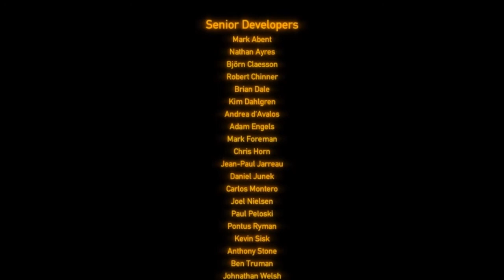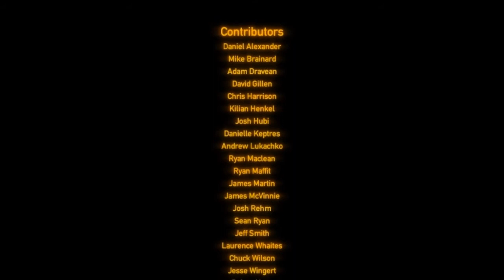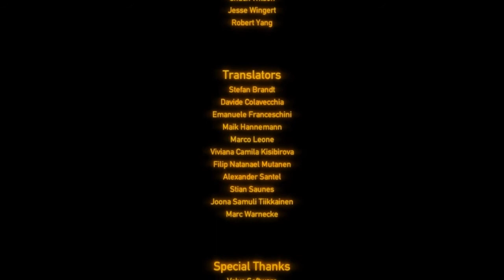Let's Play: Black Mesa Source Chapitre 15 Partie 2: FIN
waouh, sa faisait longtemps que j'avais pas finis un LP mais ne prenez pas trop en compte mes annonces de la fin, car le LP de bioshock est finie de tournée et a la moitié de l'encodage, il arrivera bientot, allez enjoy!